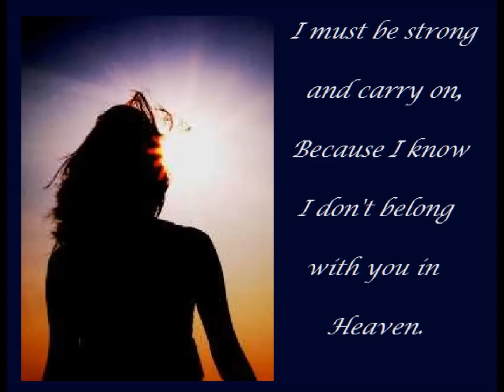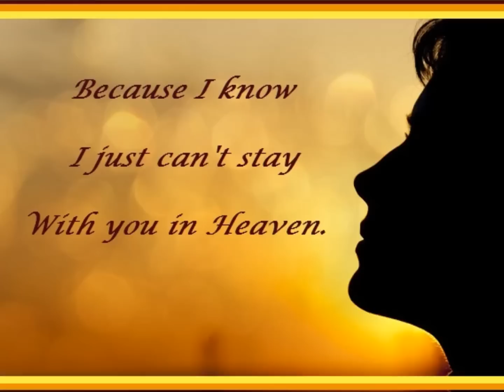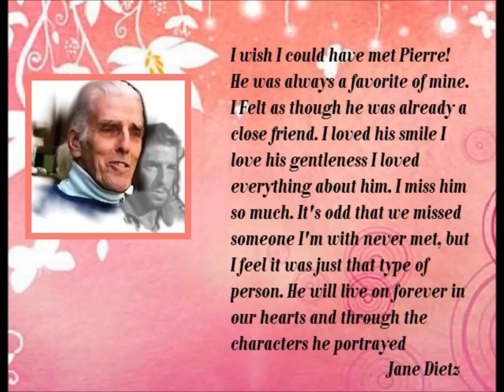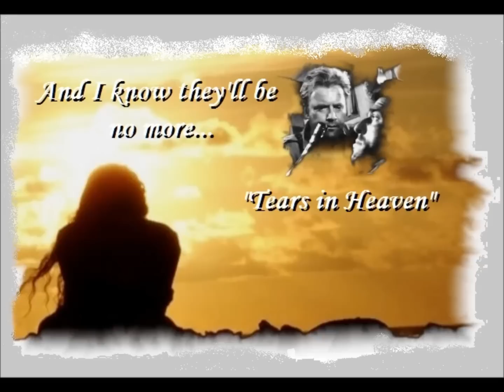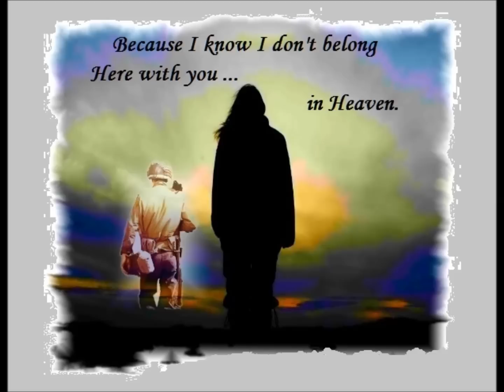"Caje, take the point"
Youtube wants me to "describe" my video. OK, This video was made for Pierre-Paul Jalbert. He left us last year on Jan. 22 2014. This is a man I have never met. Not for lack of wanting too, no. Just when the time finally came...well that's when he left. Day late dollar short. But I still want to say Merci M. Jalbert because if it were not for you, I would of never have started writing stories, creating digital photo's and making and editing my own videos. Merci Pierre for be my inspiration...